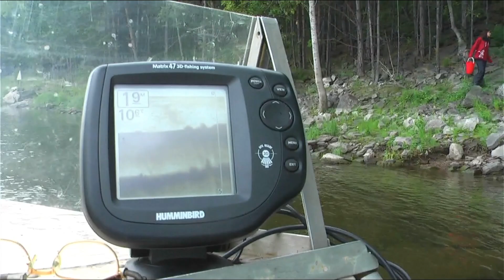✅ По Енисею за грибами. Архив 2009 года.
✅ Всем Сибирский привет.  Меня зовут Владимир.
Настала осень, время сбора грибов. Вот и мы решили поискать их по берегу Енисея. Что из этого получилось смотрите в этом видео.